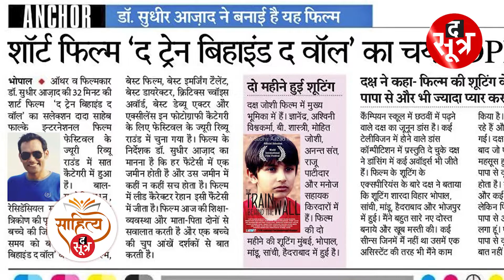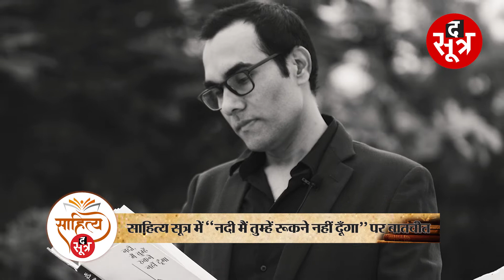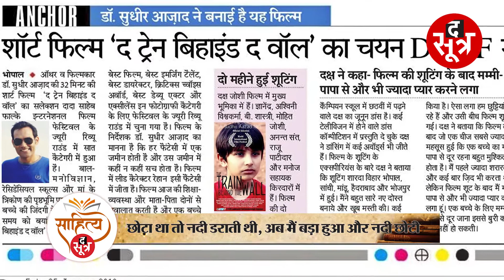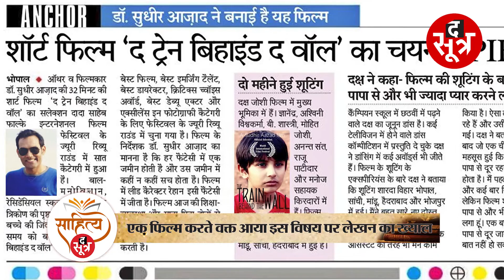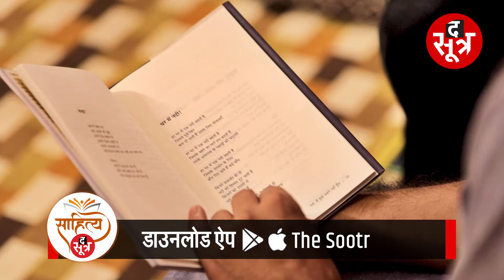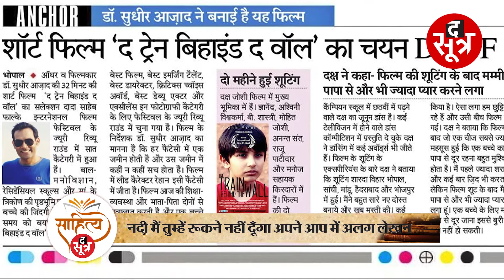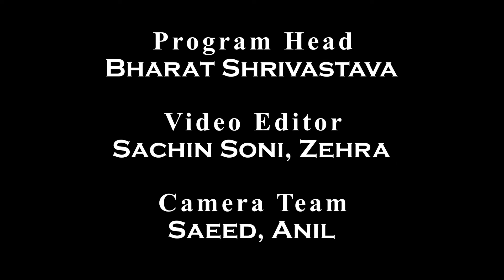" नदी " मैं तुम्हें रुकने नहीं दूंगा पर चर्चा Dr Sudhir Aazad के साथ ...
इस बार साहित्य सूत्र में मिलिए युवा कवि ,लेखक डॉ सुधीर आजाद से और जानिए उनकी रचना ,नदी में तुम्हें रूकने नहीं दूंगा के बारे में वरिष्ठ पत्रकार , लेखक अजय बोकिल के साथ

The Sootr
Atarangi Media house private limited
3, Indira Press Complex,